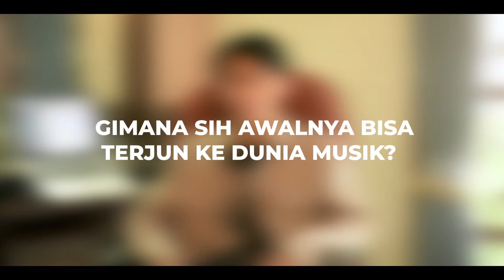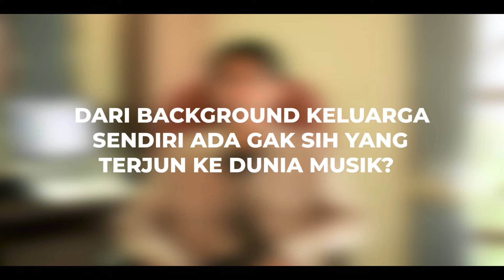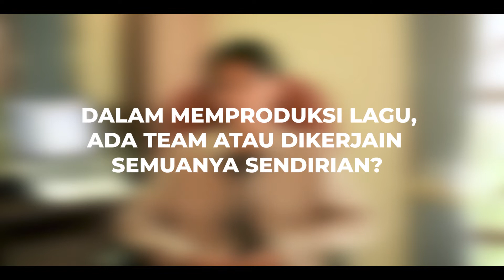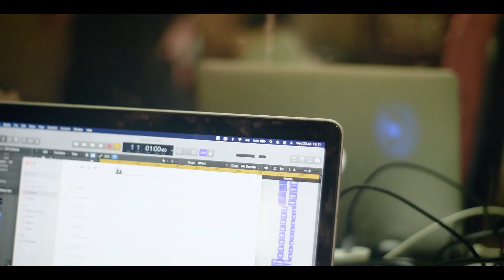GENBA INTRODUCING : VALDY MARSHALL || Dunia Musik Melalui Kacamata Valdy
Introducing Valdy Marshall, seorang producer musik sekaligus musisi solo. Valdy merupakan newcomer yg gamain” dalam bermain musik, saat ini ia sudah merilis 2 albumnya yg bisa kalian dengerin di Spotify ataupun platform musik kesayangan kalian yang lain. (Favorit admin sih Through My Glasses xixixi).'